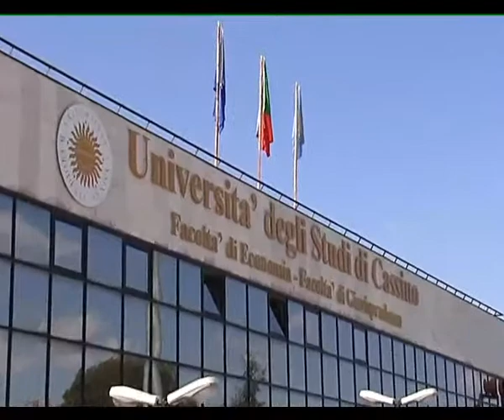CASSINO: RETTORE UNIVERSITA' SU ORIENTAMENTO del 22-02-2016